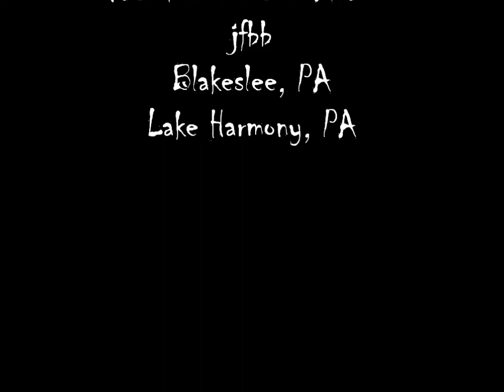Jack Frost Big Boulder